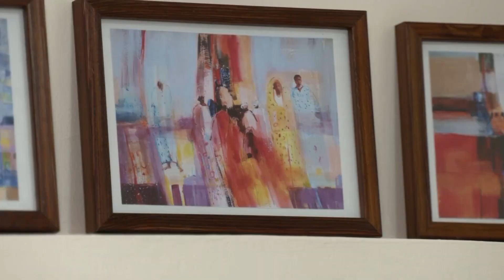Sudan's war scatters an emerging art scene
The Sudanese art scene gained momentum from the country's popular uprising four years ago. Now its thriving artists have found themselves scattered by war, with many heading to Cairo.